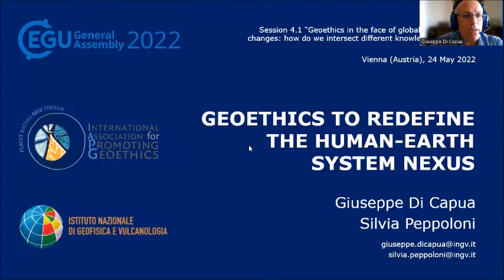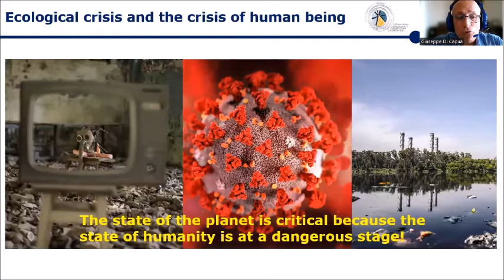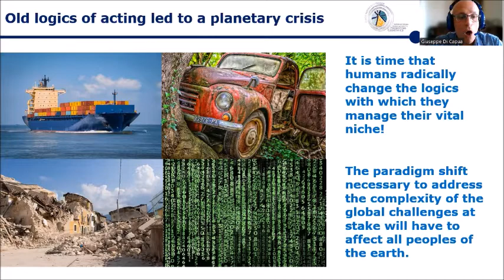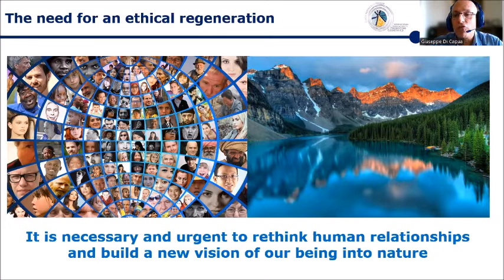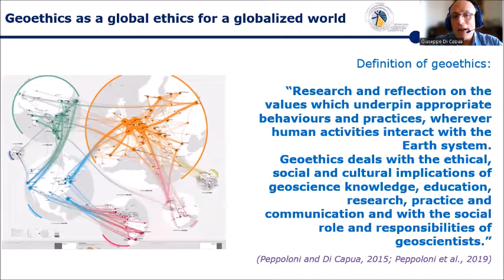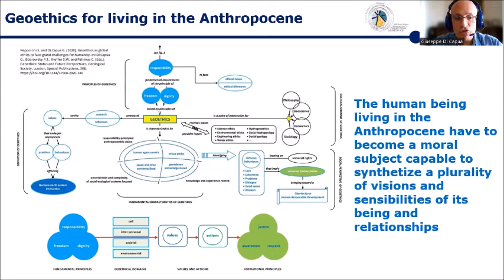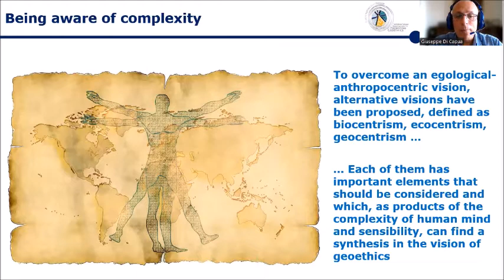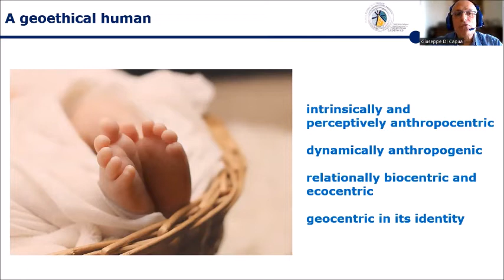Geoethics to redefine the human-Earth system nexus (by Giuseppe Di Capua)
Abstract:
Environmental problems and the ways in which humanity must ensure its well-being on planet Earth are fundamental issues for today's ethics. Ethics must be rethought in the light of the modern ecological crisis to give answers that hold together environmental, economic and social issues. Geoethics, which has been defined as “research and reflection on the values that underpin appropriate behaviors and practices, wherever human activities interact with the Earth system” (Peppoloni et al. 2019 can implement an ecological humanism, integrating some principles of human ethics (dignity, freedom and responsibility) with the necessary duties that each human being must have towards the Earth system (Peppoloni and Di Capua 2021 /10.3390/su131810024). So, human progress is at the same time an economic, social, cultural, political development process which is carried out in compliance with human rights and the delicate ecosystemic balances of which the human being is an integral part.
In the vision of geoethics, the human being becomes aware of its action as a modifying agent of the environment, but also of its non-centrality within the natural ecosystem. In this sense, ecological humanism allows to overcome the contrasts present in the different positions of environmental ethics regarding the human-nature connection (weak and strong anthropocentrism, biocentrism, ecocentrism with its geocentric extension). These positions, despite the progressive attempt to overcome the rigidities present in each of them, however taken individually do not seem to respond to human complexity and overcome the dichotomy between the human being and nature, and in fact are creating obstacles on the operational level, which if not solved, risk slowing down the search for solutions to anthropogenic global problems.
We argue that human beings living in the Anthropocene must recompose in their naturalness the different visions that have been provided on the human-nature nexus.
This recomposition has to consider that the human being is:
- intrinsically and perceptively anthropocentric, as it cannot escape its specific nature, the forms of its way of thinking, the biological, emotional, spiritual, and rational complexity through which it constructs its vision of the world on the basis of its species peculiarities;
- dynamically anthropogenic, since it builds its ecological niche to create its own operational space, which it modifies if necessary to try to improve one's living conditions.
And in the geoethical perspective, the human being must evolve to become also:
- relationally biocentric (in the recognition of the value of life of any living being) and ecocentric (in the attitude of respect towards the Earth system in its entirety);
- geocentric in its identity (when it develops a sense of supranational belonging to a terrestrial citizenship and takes care of its dwelling place).
Therefore, geoethics seeks to go beyond the oppositions and to make a synthesis, by saving the best intuitions of the categories of environmental ethics and using them to develop a new vision of human being, through which implementing an operational logic that can drive the human progress.

How to cite: Di Capua, G. and Peppoloni, S.: Geoethics to redefine the human-Earth system nexus, EGU General Assembly 2022, Vienna, Austria, 23–27 May 2022, EGU22-1747, 2022.

The video presentation was broadcasted at the Session EOS4.1: Geoethics in the face of global anthropogenic changes: how do we intersect different knowledge domains?
24 May 2022, 13:20–16:34 (CEST), Room 1.14
Conveners: Silvia Peppoloni, Giuseppe Di Capua, John Ludden, Luiz Oosterbeek, Pimnutcha Promduangsri, Billy Williams
Chairpersons: Eduardo Marone, Pimnutcha Promduangsri